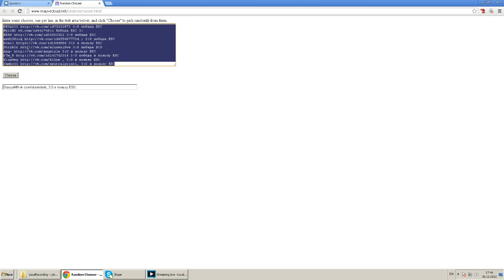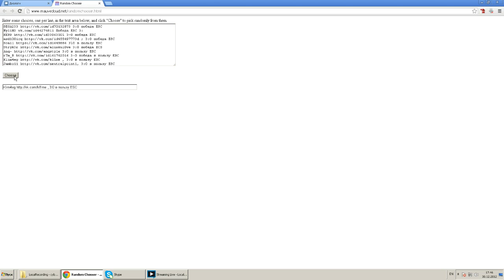Розыгрыш ключей CS GO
SLTV StarSeries — Counter-Strike:Global Offensive